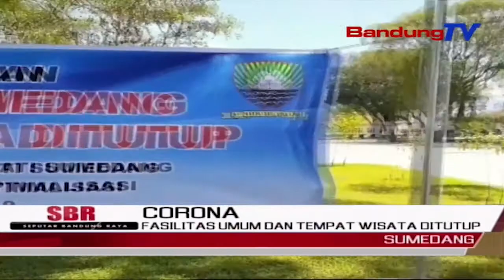Fasilitas Umum Dan Tempat Wisata Ditutup | SBR | BANDUNGTV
SBR | BANDUNGTV | IRFAN RAMANDA | Setelah Diresmikan  Oleh Gubernur Ridwan Kamil Pada Hari Minggu Kemarin , Pemkab Sumedang Terpaksa Menutup Kembali  Taman Alun-Alun Sumedang. Langkah Tersebut, Dilakukan Untuk Mencegah Dan Melindungi Penyebaran Virus Corona